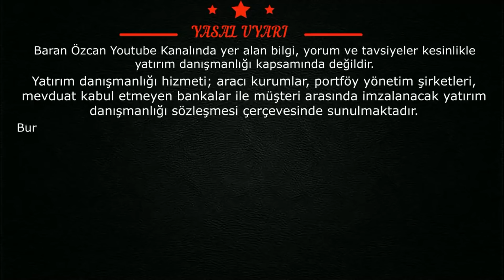ACİL! BİTCOİN Ve ALTCOİN'lerde Düşüş Bitti Mi? Ayı Sezonu Gitti Mi?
Binance'de referans linkimi kullanarak üye olan herkese ömür boyu bütün işlemlerinde geçerli %10 komisyon indiriminden faydalanabilirler referans linkim;

Unutmayınız ki sizler sayesinde varolduk ve sizler sayesinde hem kendimizi hem sizleri geliştireceğiz. Sıradan youtuber olmak yerine özel ve eşsiz bir yolda ilerlemeyi düşünüyoruz. Discord grubumuzda VIP odasında kişisel analistlik yapıyoruz yükselme veya düşme ön gördüğümüz coinleri yatırım tavsiyesi vermeden sizlerle paylaşıyoruz. Sizde bu imkandan faydalanmak istiyorsanız discord grubumuza gelip " VIP HAKKINDA BİLGİLENDİRME " odasına BİLGİ ALMAK İSTİYORUM yazmanız yeterlidir.

Keyifli seyirler.